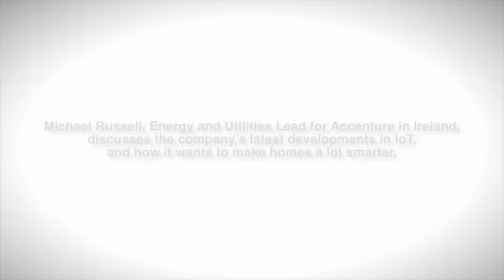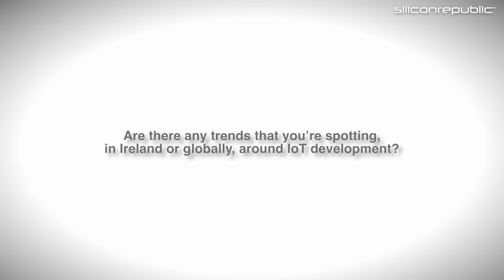How Accenture plans to ‘smartify’ people’s homes with Electric Ireland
Energy and utilities lead for Accenture in Ireland, Mike Russell, reveals the company’s plans on how it’s to team up with Electric Ireland to trial the latest IoT smart home technology in 600 people’s homes.